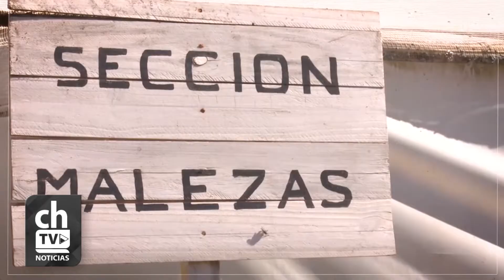DIEGO USTARROZ - MALEZAS CONSIDERANDO LAS BPA HOY SE ETÁN HACIENDO DEMASIADAS APLICACIONES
DIEGO USTARROZ - INTA MANFREDI